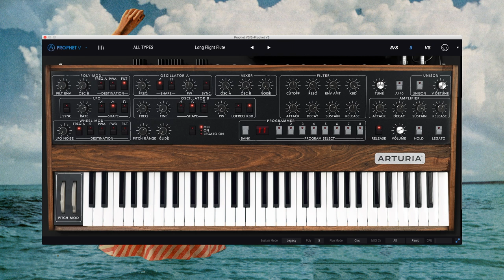Future Islands - Long Flight (Instrumental Synth Remake)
Long Flight synth patches from my Future Islands Synths Sounds article, using Arturia Prophet V.